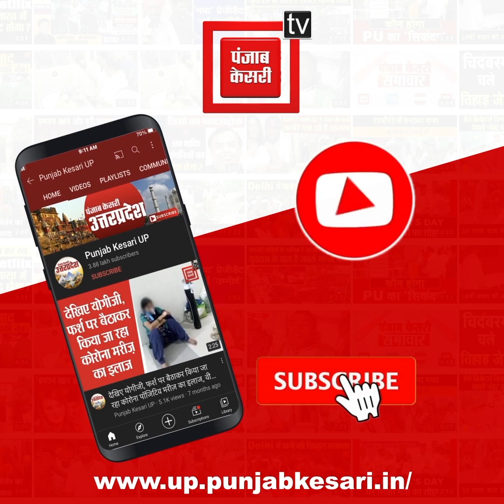तेज रफ्तार डंपर से कुचल कर 6 कांवड़ियों की मौत, हरिद्वार से जल लेकर जा रहे थे ग्वालियर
हाथरस जिले में आगरा - अलीगढ़ नेशनल हाइवे 93 पर हुए भीषण सड़क हादसे में 6 कांवड़ियों की मौत हो गई. चश्मदीदों के मुताबिक कांवड़ियों को तेज रफ्तार डम्फर ने कुचल दिया..जिससे मौके पर ही 6 कांवड़ियों की मौत हो गई और कुछ कांवड़िए घायल हो गए. सभी मृतक और घायल कांवड़ लेकर हरिद्वार से मध्य प्रदेश के ग्वालियर जा रहे थे...